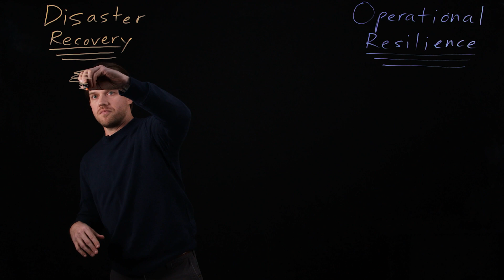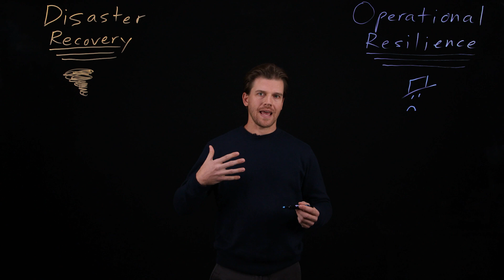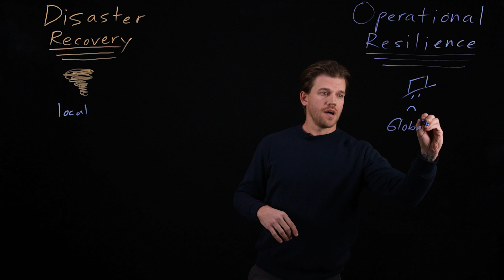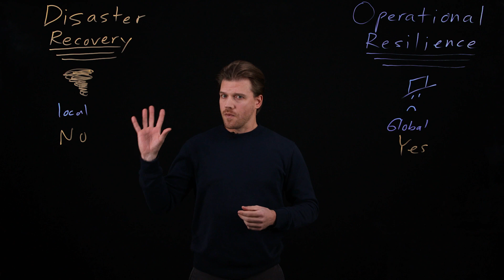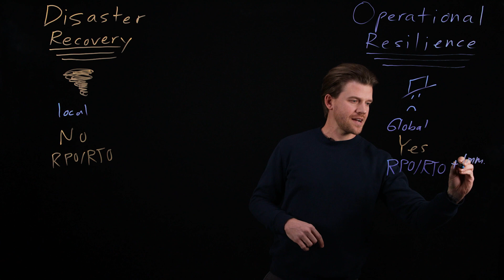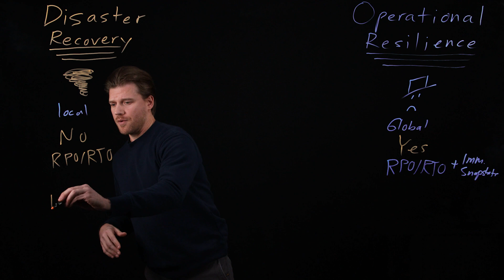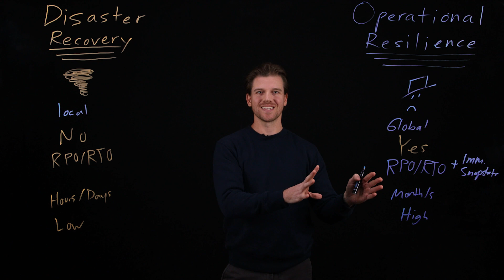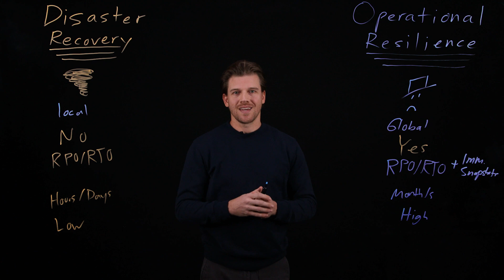Disaster Recovery vs Operational Resilience: Protecting Your Data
Ready to become a certified Administrator - Cloud Pak for Security?

Tornadoes hit your data center, but what if ransomware infects your backups? 🌪️💻 Grant Harris explains disaster recovery vs operational resilience, showing how to protect against natural disasters and cyberattacks. Learn strategies like ransomware-proof backups and rapid recovery. 🚀